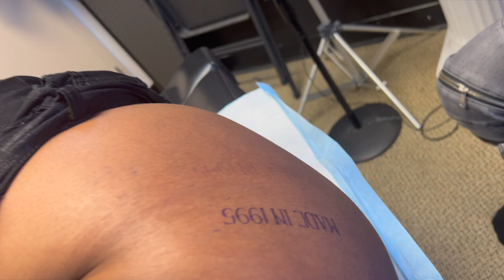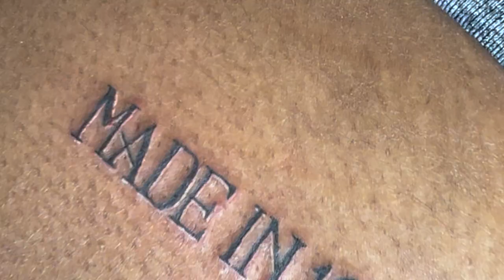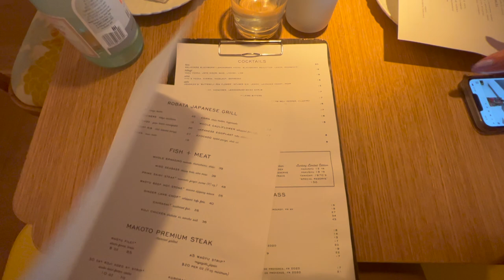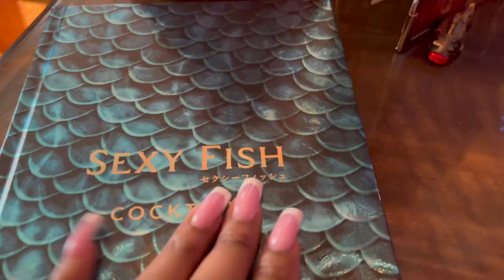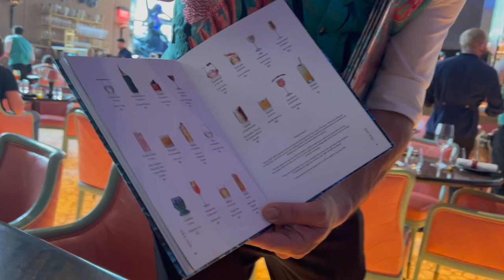VLOG: NEW TATTOO, MIAMI TRIP, MADE FRIENDS WITH A BEE & VISITING SEXYFISH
Hey my loves, its been a while since y'all got a new vlog from me & i hope you guys enjoy it :)

My go to products on Amazon

Filming Equipments